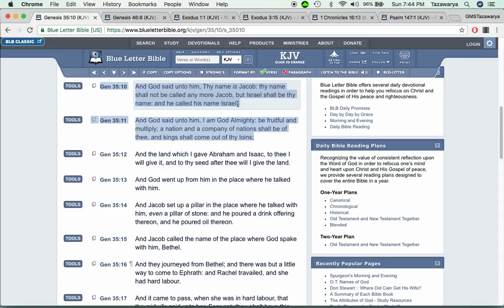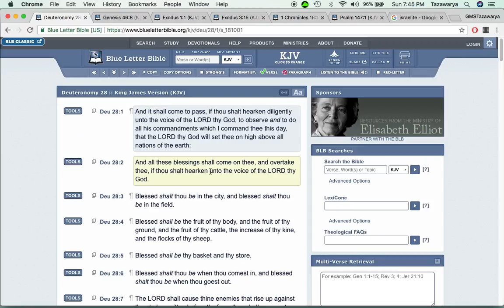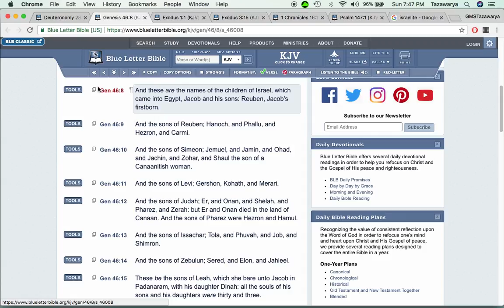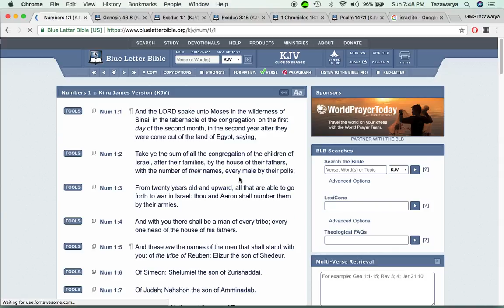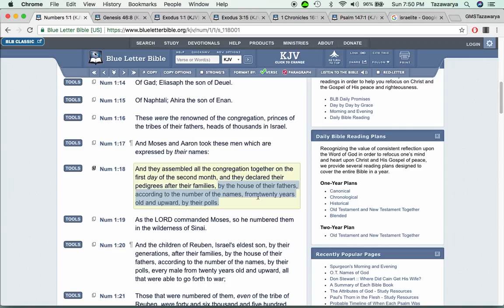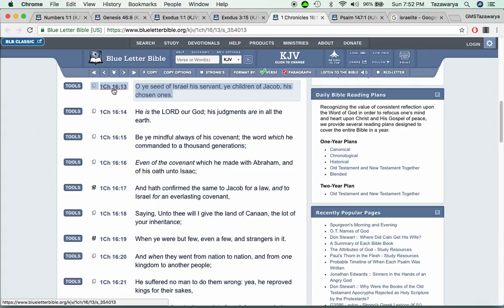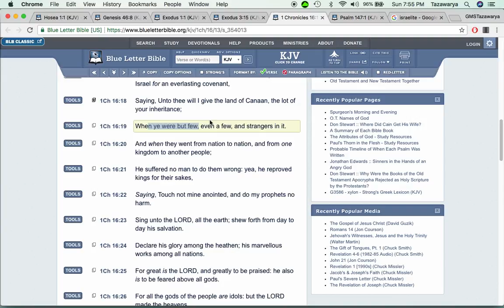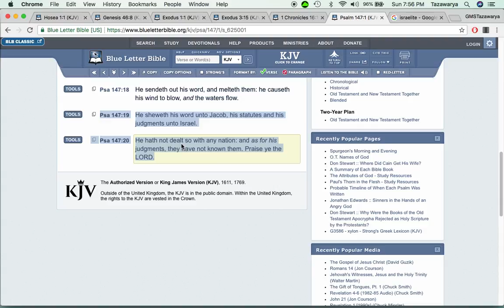The Negros, Latinos & Natives Are The Children Of Jacob/Israelites...The Lords Chosen People